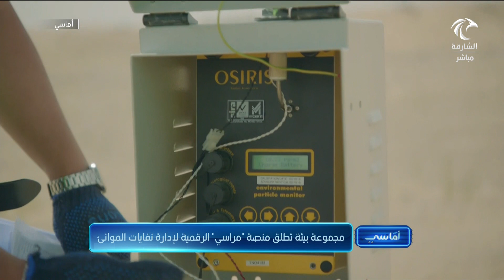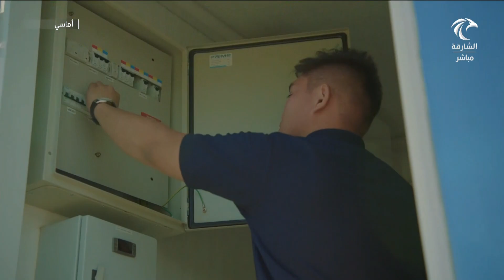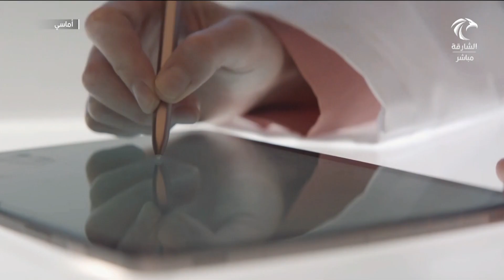برنامج أماسي - مجموعة بيئة تطلق منصة "مراسي" الرقمية لإدارة نفايات الموانئ